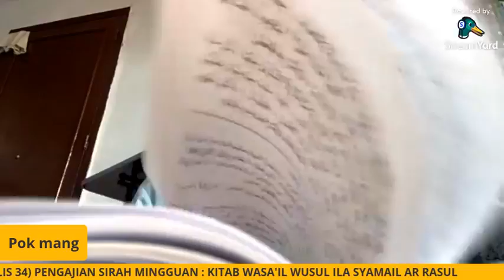Siri 34 : Wasail al Wusul ila Syamail al Rasul ; Ust Abd Rahman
Pengajian Sirah.

Kitab : Wasail al Wusul ila Syamail al Rasul.
Karya : al Allamah al Muhaddith Yusuf Ibn Ismail al Nabhani.

Oleh : Ust Abdul Rahman B. Ahmad Tirmidzi al Azhari.